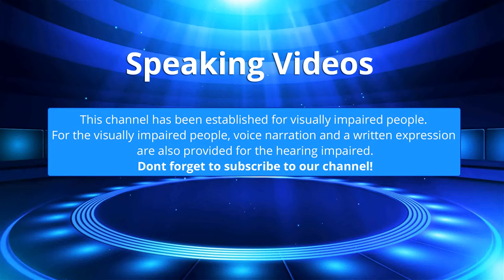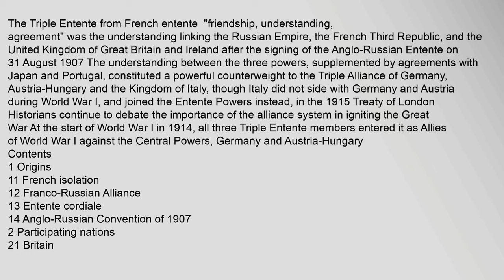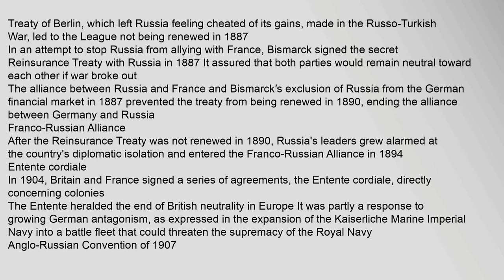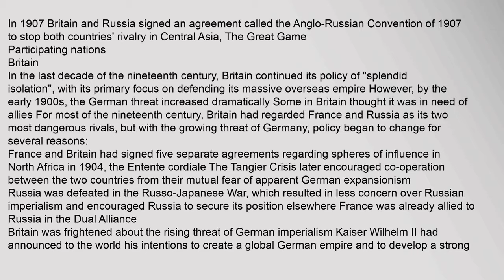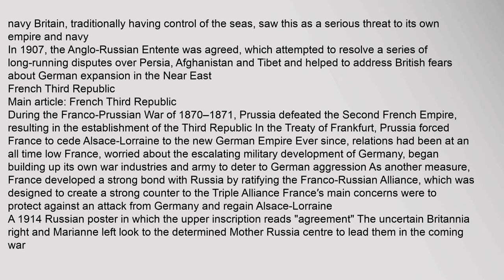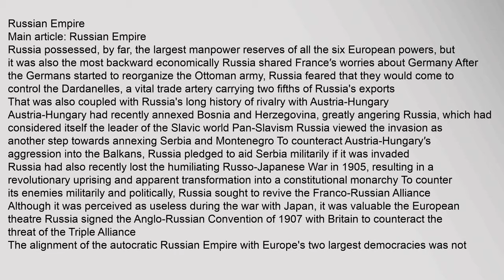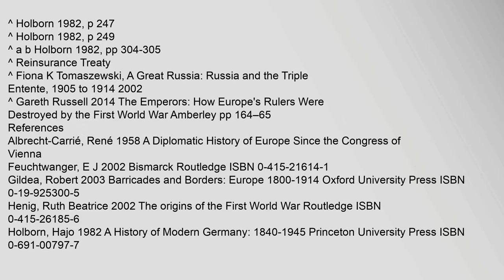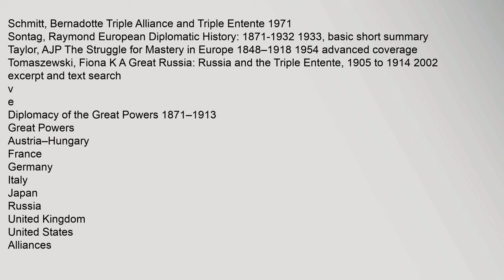Triple Entente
Contents
1,Origins
11,French,isolation
12,Franco-Russian,Alliance
13,Entente,cordiale
14,Anglo-Russian,Convention,of,1907
2,Participating,nations
21,Britain
22,French,Third,Republic
23,Russian,Empire